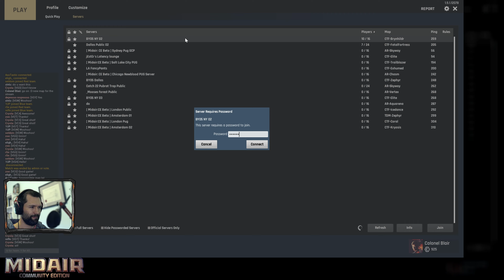Midair: CE NA Pug Commentary - Colonel Blair - 9/12/2020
Red team:
depresso respresso (lz)
Crysta
rSe
zoo
seldom

Blue team:
eligh_
sh4z
1UP
Asstastic (Danky)
reffe

midair.gg